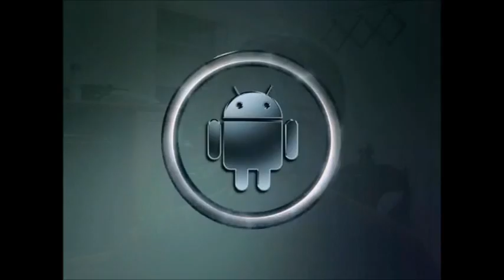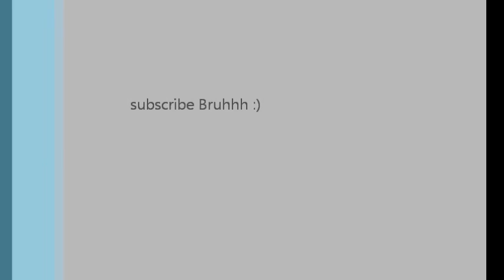My new website !